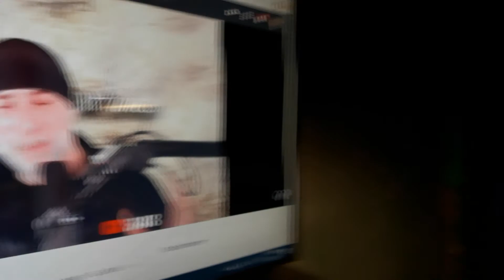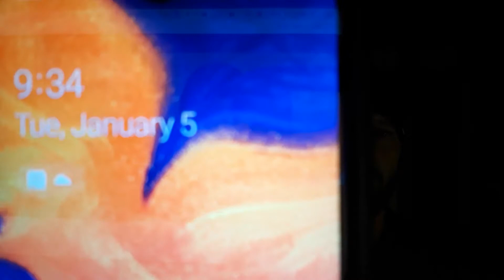152021 why will Derek see YOU tomorrow? whatever happens on 1-6-2021 with Trump may start war 2nd911